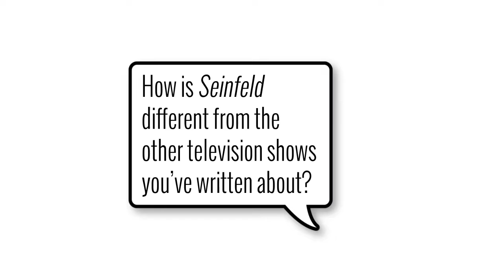Kirkus TV with Jennifer Keishin Armstrong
Jennifer Keishin Armstrong’s new bestseller Seinfeldia is the hilarious behind-the-scenes story of two guys who went out for coffee and dreamed up Seinfeld —the cultural sensation that changed television and bled into the real world. Comedians Larry David and Jerry Seinfeld never thought anyone would watch their silly little sitcom about a New York comedian sitting around talking to his friends. NBC executives didn’t think anyone would watch either, but they bought it anyway, hiding it away in the TV dead zone of summer. But against all odds, viewers began to watch, first a few and then many, until nine years later nearly 40 million Americans were tuning in weekly. In Seinfeldia, TV historian and entertainment writer Armstrong celebrates the creators and fans of this American television phenomenon, bringing readers behind-the-scenes of the show while it was on the air and into the world of devotees for whom it never stopped being relevant, a world where the Soup Nazi still spends his days saying “No soup for you!” “Armstrong’s intimate, breezy history is full of gossipy details, show trivia, and insights into how famous episodes came to be,” our reviewer writes. “Perfect for Seinfeldians and newcomers alike.”